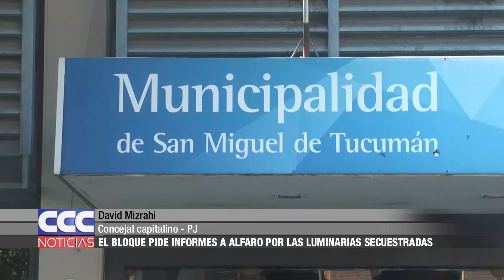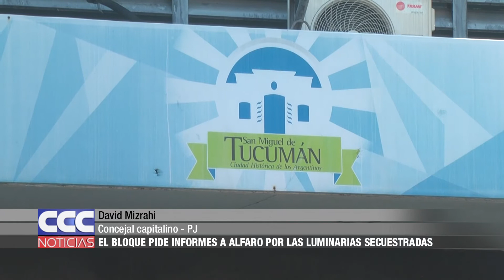02 El PJ pide informes a Alfaro por las luminarias secuestradas